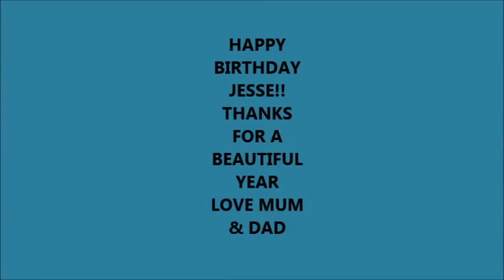Jesse's 1st year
Video of Jesse's 1st year